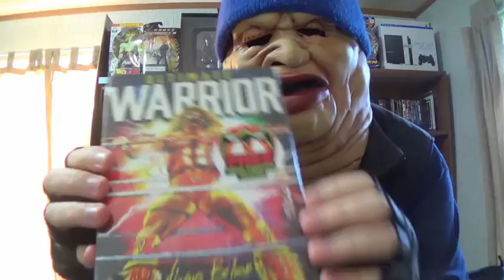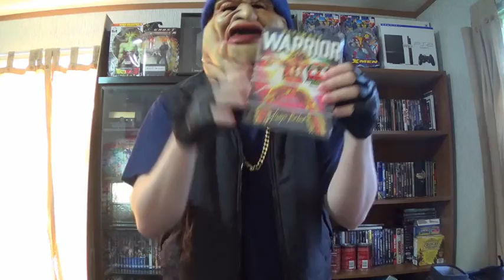ULTIMATE WARRIOR = F**K YEAH! (WWE Unbaging DVD)